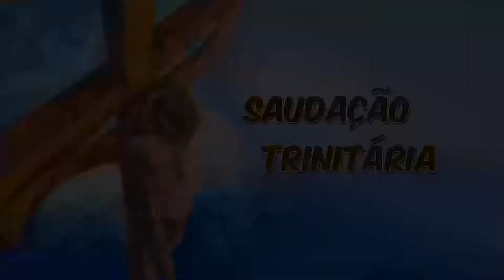SEMENTEIRA 03 06 2022 sexta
03 jun
Memória  Martir Carlos Lwanga
Evangelho  Jo 21, 17